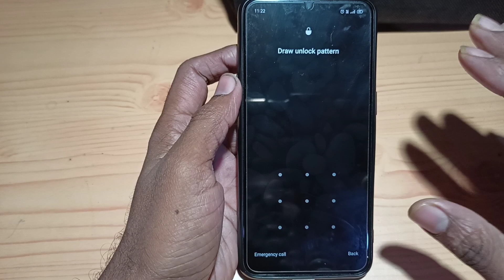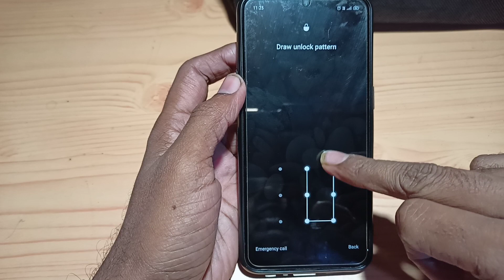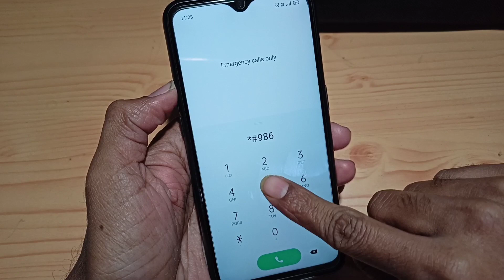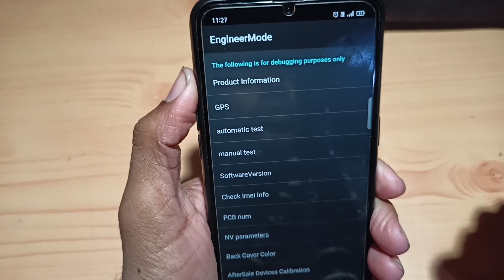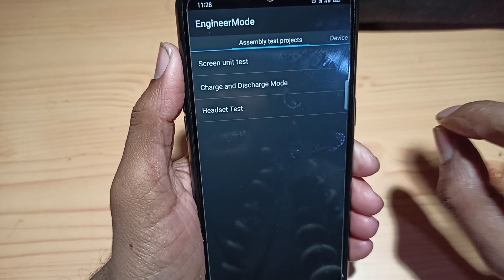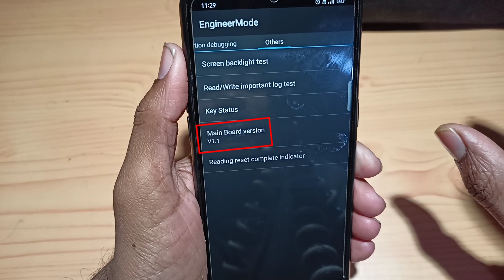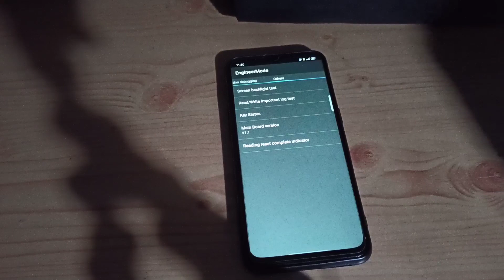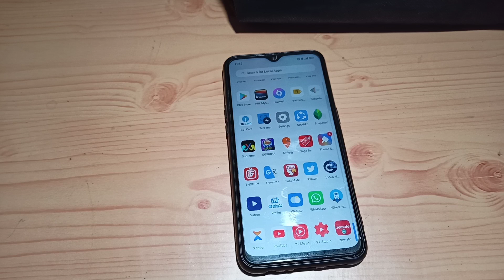realme Ka lock kaise tode।। realme 5 pro Ka lock kaise tode।। all realme smartphone unlock